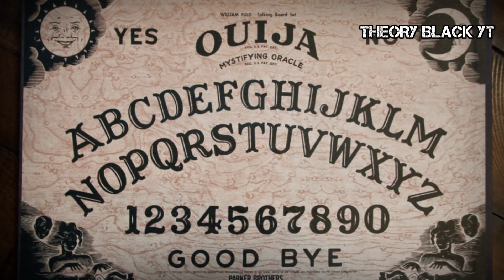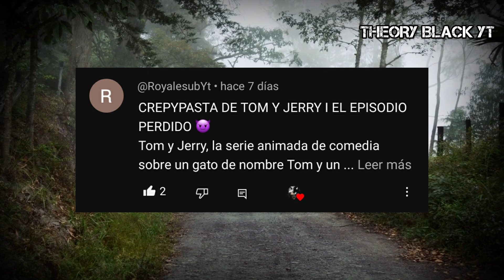NO veas el CAPITULO FINAL de esta CARICATURA - CREEPYPASTA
🎃 CREEPYPASTA DE TOM Y JERRY "EPISODIO PERDIDO"